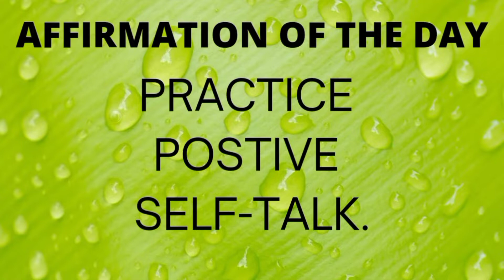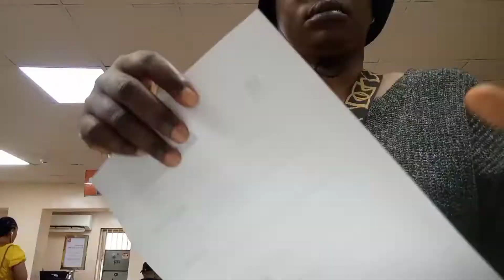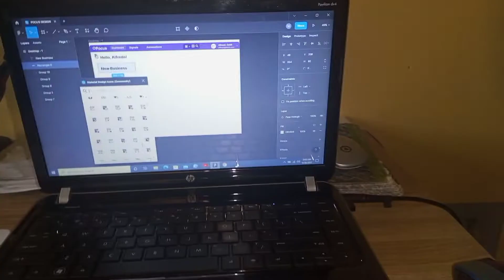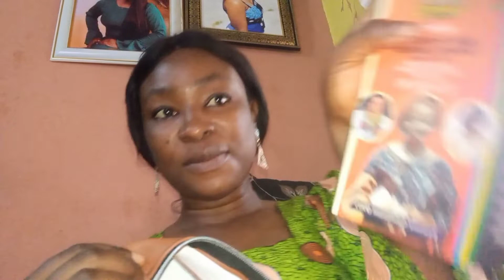WEEKLY VLOG|UI/UX Design Class+Principal Pen's Down+Bank Errands+New Smoothie Recipe &More#vlog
Hope you enjoy this video as much as I enjoy filming it for you❤️.

Hair Details:
Hair Unit from DONA'S BEAUTY EMPIRE.

QUESTIONS YOU MIGHT ASK:
Do you owe a Business?
Yes, an Online Wholesale Hair Business.
What do you Film With?
My Phone for Now.